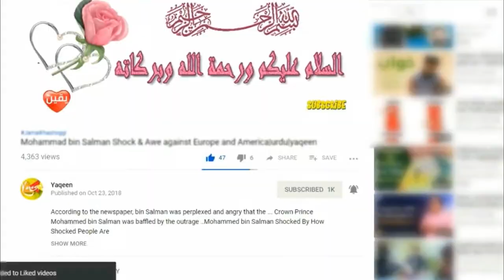home remedies to lose belly fat | home remedies to reduce belly fat without exercise|health sehat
Did you know that more than 1 in 3 Pakistan are obese? Obesity is a health disorder in which there is excessive accumulation of fat in the body.